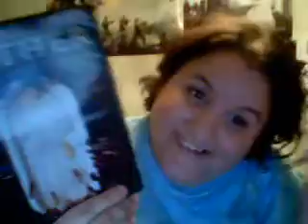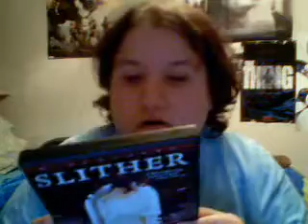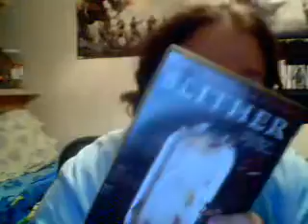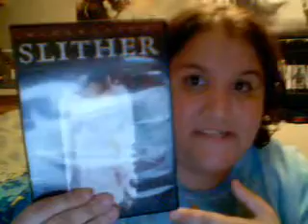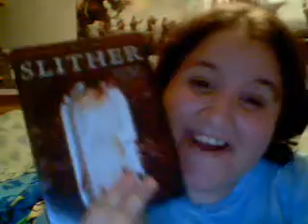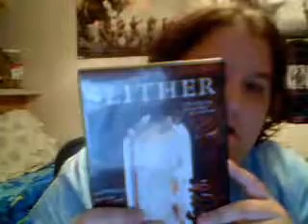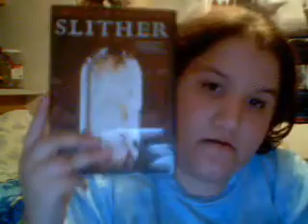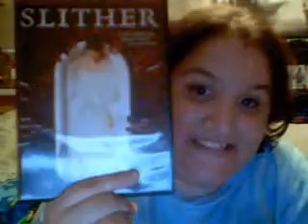Slither movie review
I LOVED THIS FILM SOOO MUCH EVERYBODY SEE IT NOW!!!